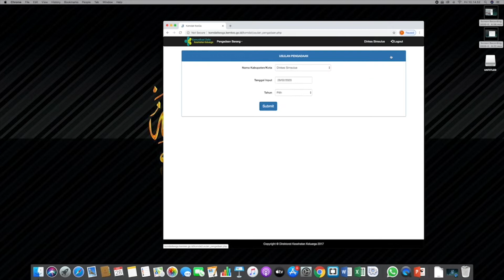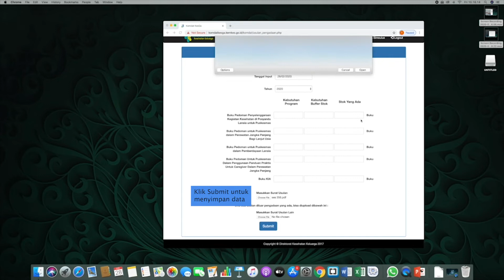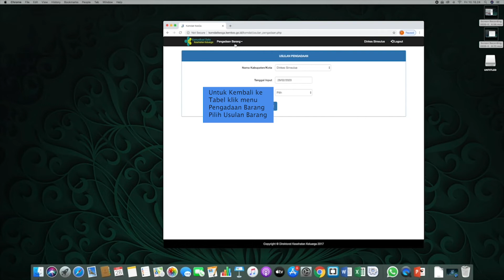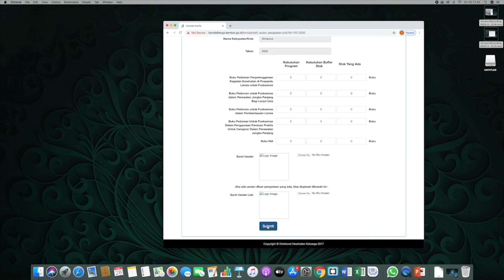Tutorial Usulan Pengadaan Komdat Kesga